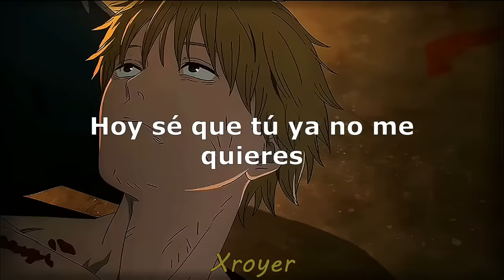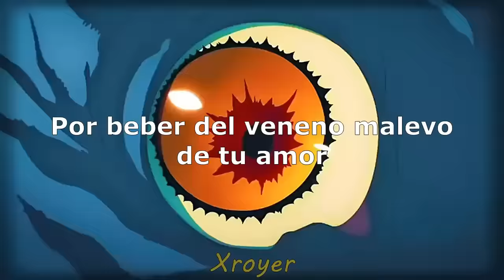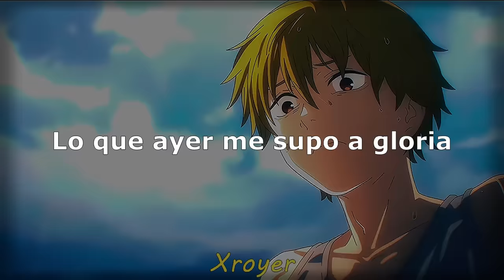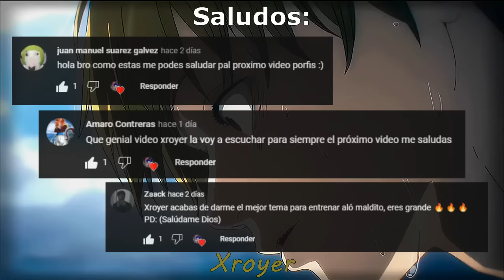" 𝑻𝒆𝒏𝒈𝒐 𝒍𝒂 𝒄𝒂𝒎𝒊𝒔𝒂 𝒏𝒆𝒈𝒓𝒂 " / Denji / Juanes - La Camisa Negra ( 𝑳𝒆𝒕𝒓𝒂 )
Tik Tok y Discord: proximamente
Pd: los amo :)

Gracias por todo su apoyo gente, nuestra nueva meta es el 1M aunque no se logre estoy muy orgulloso de lo que logramos muchas gracias los amo :,)

Gracias por el gran año que me dieron chicos se los agradezco de todo corazón, los amo :)